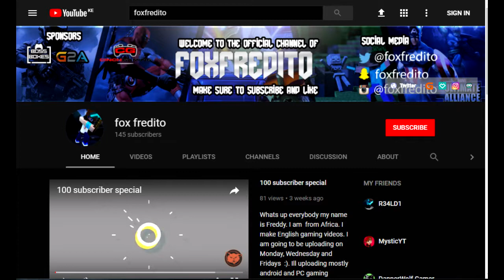My Channel Trailer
~foxfredito